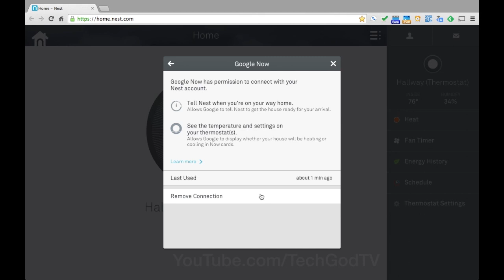Remove Google from Nest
In this video I'll show you how to remove the Google integration from your Nest account.